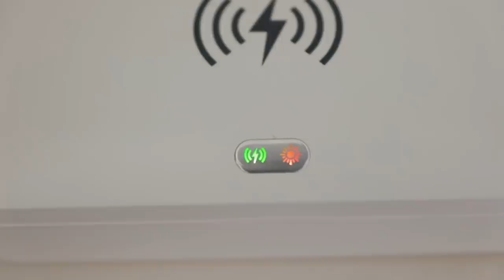TESTING TIKTOK VIRAL PRODUCTS *is it worth the HYPE?!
TOP. 10 VIRAL PRODUCTS TIKTOK MADE ME BUY... Testing Viral Amazon Gadgets,  Beauty Products + more! I spend WAAAAAY to much time watching the best tiktok videos and funny tiktoks. So now I am buying the best amazon must haves for 2020. On the real, today I thought it was time for a part 2 of my 10 VIRAL TIKTOK MUST HAVES.. Testing Popular Amazon Gadgets/Finds that I uploaded a few weeks ago soooo... ENJOY! Lowkey giving myself a tiktok room makeover with these new galaxy lights.

ALSO, I uploaded an 10 VIRAL TIKTOK MUST HAVES.. Testing Popular Amazon Gadgets/Finds in my last video, here is the

COME FIND ME:
EVERYTHING MENTIONED IN THIS VIDEO.
Galaxy Light
Makeup Cleaner
Phone UV Cleaner
Mug Warmer
Little Green Stain Remover
Side Table
Wall Hook
Secret Scrunchie
Face Mister
The Pink Stuff

In todays video i filmed ESTING TIKTOK VIRAL PRODUCTS *is it worth the HYPE?!, but over the next few videos you can expect to see me Attempting to Become TikTok Famous in 24 Hours or a Week, a A HUGE closet clean out, Thrift Flip, cool things to buy on amazon 2020, reacting to funny tik tok videos, my Everyday Morning Routine,  trying tiktok dances,  amazon haul, Wish Videos, testing tik tok viral clothing, diy projects around the house, quarantine glow up  and moreeee!